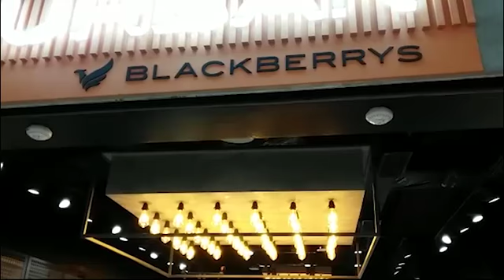Big Boss fame Prince Narula in Kolkata